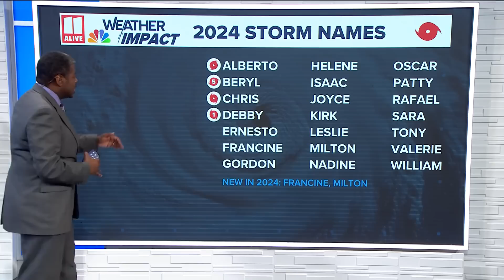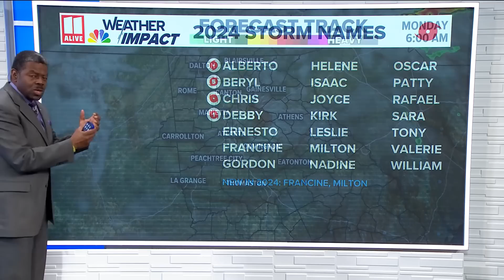Latest | Potential Tropical Cyclone Five forms in the Atlantic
11Alive Meteorologist Chesley McNeil has the details.